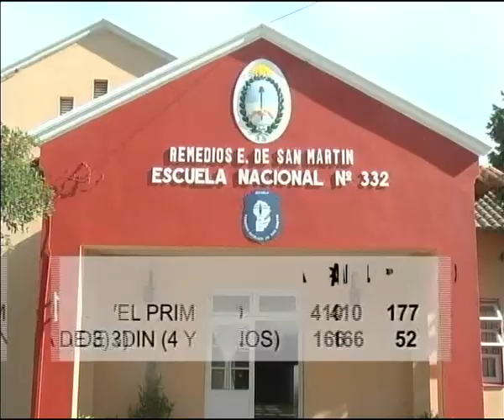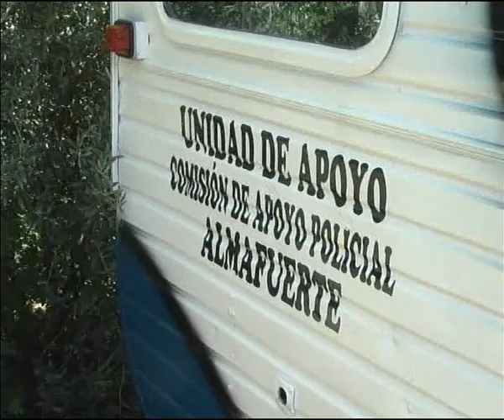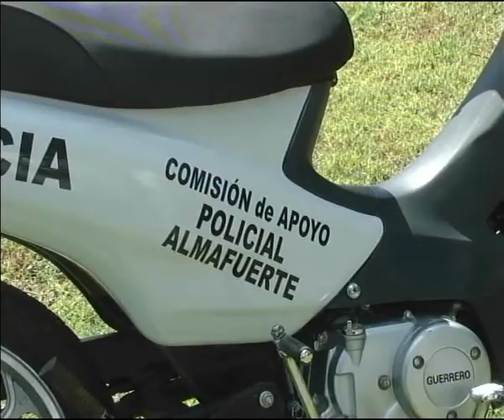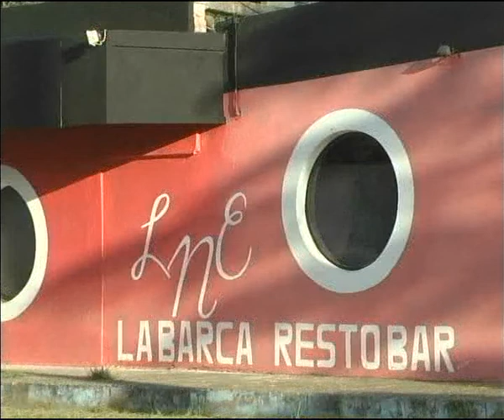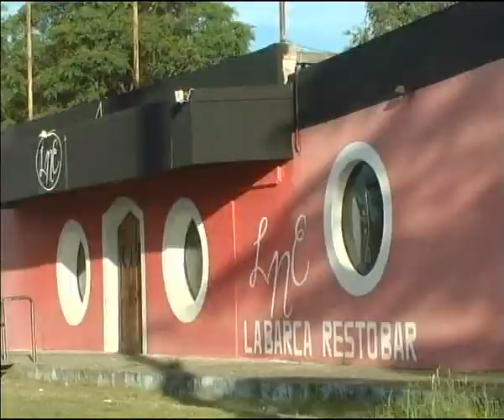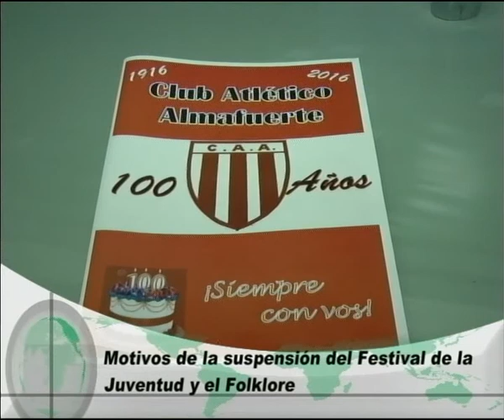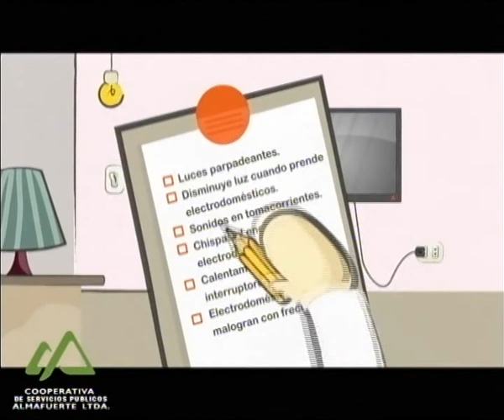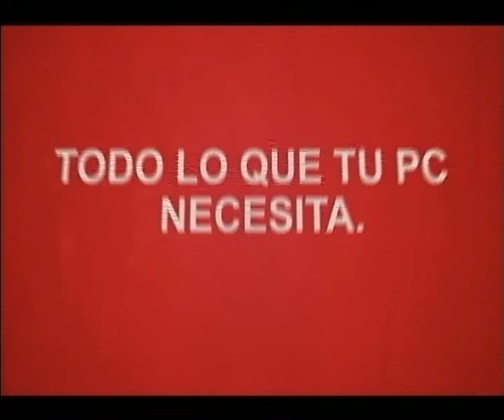Suceso Semanal Nº 1161 01 03 16